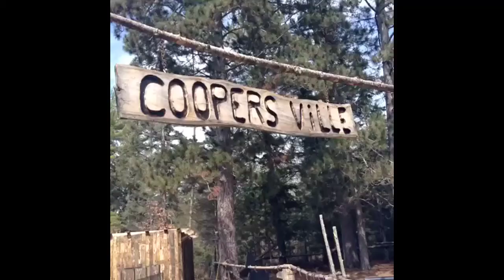Look what e discovered!